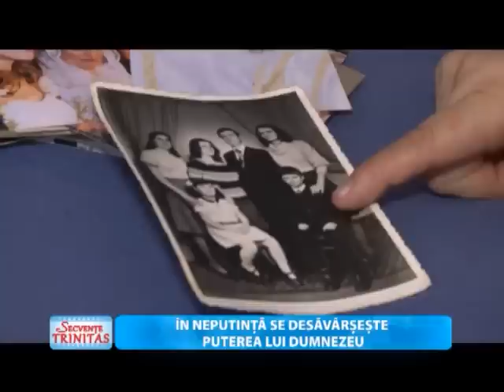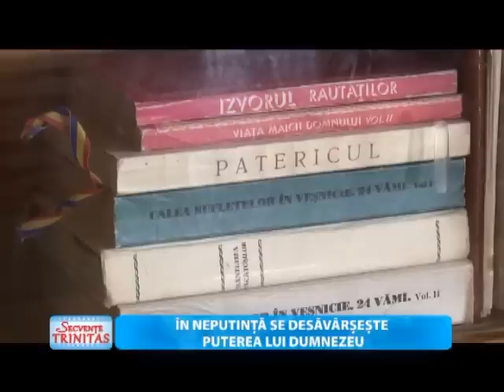Secvente Trinitas.În neputință se desăvârșește puterea lui Dumnezeu.(31 03 2015)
Invitat:Mariana Diaconescu